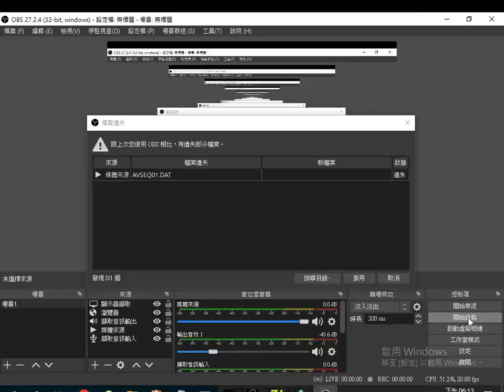2023 08 08#Google搜尋欄上方#圖案欣賞